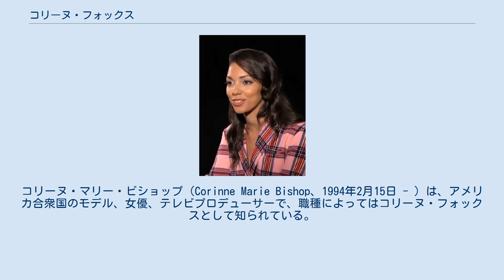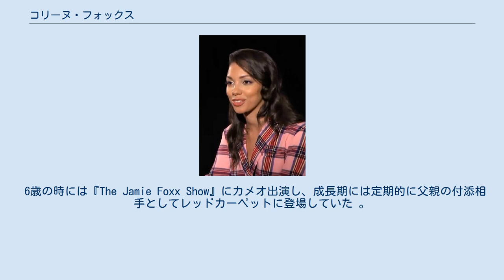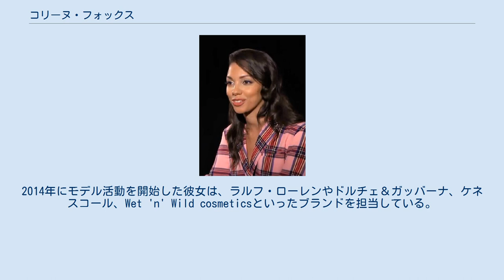コリーヌ・フォックス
コリーヌ・マリー・ビショップ（Corinne Marie Bishop、1994年2月15日 - ）は、アメリカ合衆国のモデル、女優、テレビプロデューサーで、職種によってはコリーヌ・フォックスとして知られている。
俳優で歌手のジェイミー・フォックスの娘もある。
彼女は、シエラキャニオン高校、南カリフォルニア大学（USC）、およびさまざまな演劇学校に通っていた。
 フォックスは、ロサンゼルスで、ジェイミー・フォックスという芸名で知られるエリック・マーロン・ビショップと、彼の元ガールフレンドであるコニー・クラインとの間に生まれた。
高校時代は、Sierra Canyon Schoolでチアリーダーとして活躍し、2011年にはAmerican Cheerleaderの表紙を飾った。
彼女は南カリフォルニア大学に通い、2016年のクラスに所属していた。
大学ではパブリック・リレーションズを学び、高校時代に続いてチアリーダーとしても活躍し、Pi Beta Phi友愛会にも所属していた 。
大学卒業後は、ハワード・ファイン・アクティングスタジオとアメリカン・アカデミー・オブ・ドラマティック・アーツに通った。
 6歳の時には『The Jamie Foxx Show』にカメオ出演し、成長期には定期的に父親の付添相手としてレッドカーペットに登場していた 。
『Sweet / Vicious』に出演し、2016年にはミス・ゴールデングローブを務めた。
2018年には『Beat Shazam』（彼女の父親がホストを務める番組）の第2シーズンのDJとして発表され、父親の監督デビュー作『All-Star Weekend』にも出演している。
2019年5月20日に初公開された第3シーズンでは、『Beat Shazam』のDJ役に復帰した。
 2014年11月に開催されたBal des débutantesで正式なモデルデビューを果たした 。
2014年にモデル活動を開始した彼女は、ラルフ・ローレンやドルチェ＆ガッバーナ、ケネスコール、Wet 'n' Wild cosmeticsといったブランドを担当している。
2016年にはカニエ・ウェストの「Yeezy」ラインナップのために歩いてニューヨーク・コレクションでデビューし、2017年9月にはシェリー・ヒルの2018年春のラインナップのためにニューヨーク・コレクションを歩いた。
 2019年には、ホラー映画の続編『海底47m 古代マヤの死の迷宮』でサーシャを演じた。
 2014年末から2015年にかけて、父親の出生時の姓であるビショップ（ジェイミー・フォックスはエリック・マーロン・ビショップとして生まれた）を名乗っていたフォックスは、フォックスという姓を採用した。